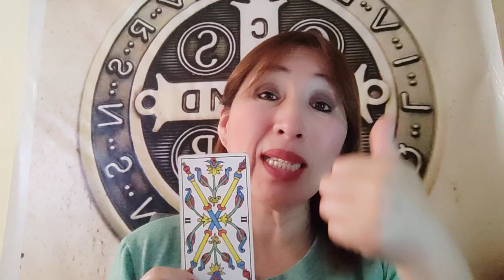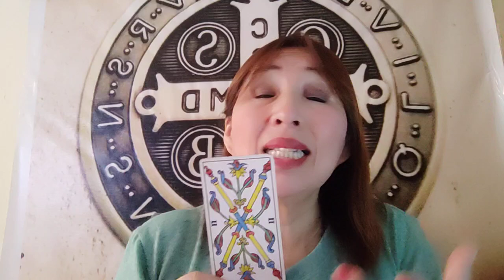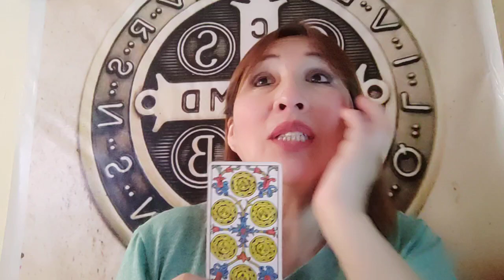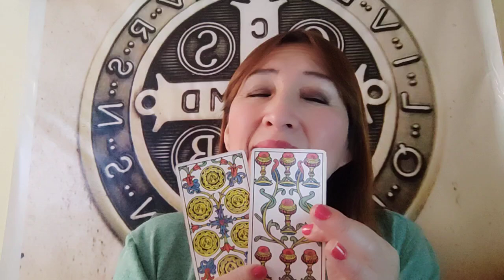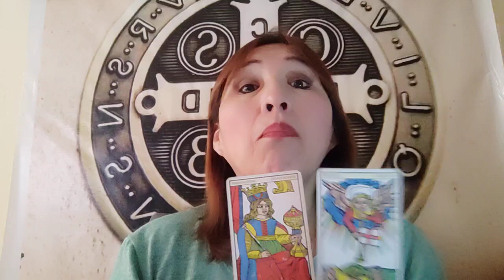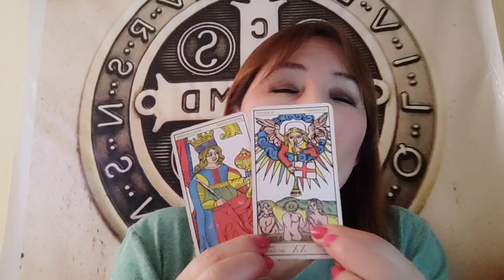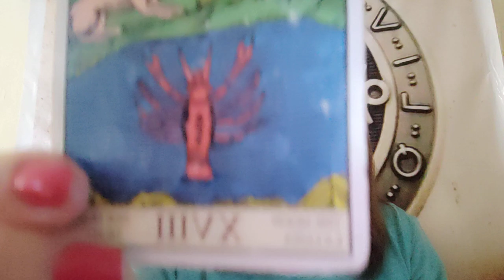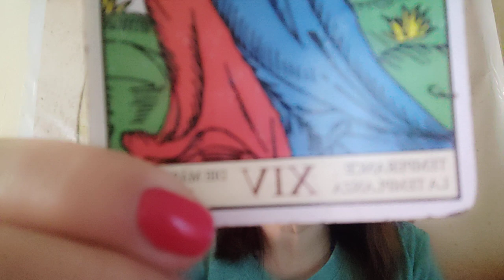HORÓSCOPO DE AMATISTA SAGITARIO CAPRICORNIO ACUARIO PISCIS 15 SETIEMBRE